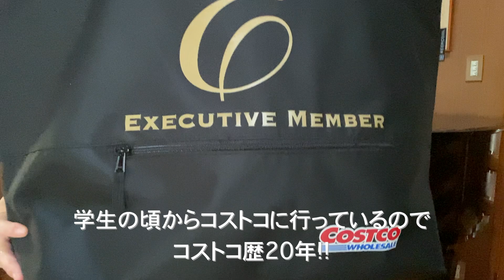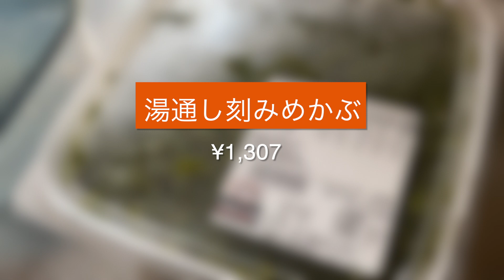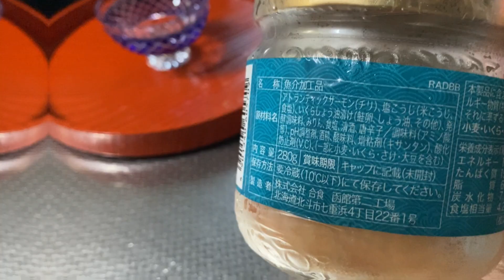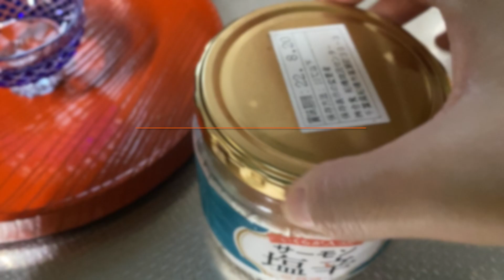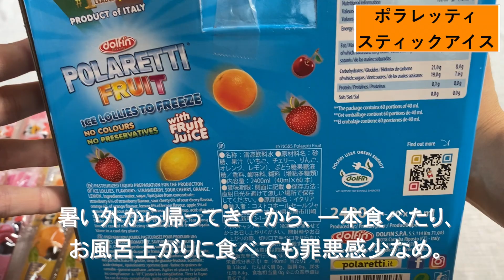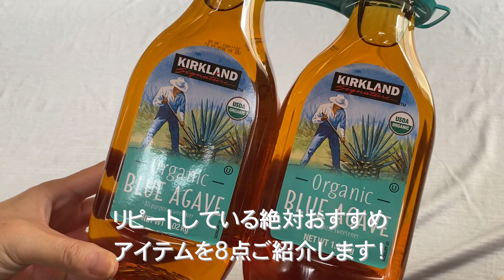元CA主婦【コストコ購入品】行く前に見て!!本当に買ってよかった おすすめ商品パート1| Costo haul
コストコ歴20年の元CA主婦SAKURAです！
行くと必ず買っているリピート商品と、買ってよかった商品合計16点！

長すぎたので、前編・後編で分けました。
今回は、食べ物編です：）

簡単な調理法や小分け作業、使い方を紹介しているので、コストコへ行く前にぜひチェックしてください！

少しでもお買い物の参考になりましたら嬉しいです。
※価格につきましては購入時のものになりますので、参考程度にご覧ください。

馬路村農業協同組合 ぽん酢しょうゆ ゆずの村 500ml

このチャンネルは、元国際線CAの私が旅に使える豆知識や知っていると役に立つ
さまざまな情報をお送りしています。

【全国飛び回った元CAが選ぶ】取り寄せしてでも食べたい絶品調味料5選|グリル野菜|おうち焼肉

【無印良品購入品】元CAが選ぶ 隠れた名品! | 見かけたら絶対買って欲しい|夏を迎える準備|MUJI HAUL BEST BUY  muji shopee

【元CA が教えるパッキング術6選】詰め方のコツ・あると便利なもの|子連れ旅| japan travel 2泊3日|My packing hacks!

【元CAが教える】飛行機に乗るときに絶対持ち込む!必需品9選| What’s in my bag?

【使用音源：music】
Artlist 　※＋2ヶ月無料で使えます

今後、元CAの旅行の豆知識やさまざまTipsなどを配信する予定です。
1人でも楽しみにしてくださる方がいたら、動画更新の励みになります。